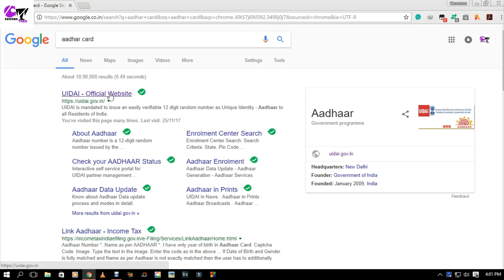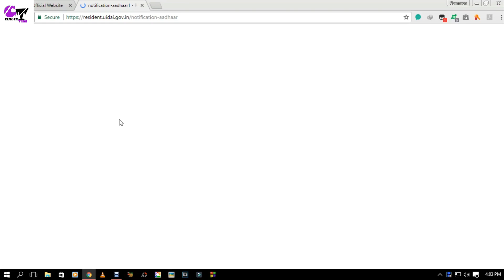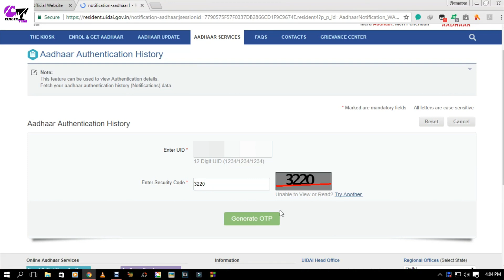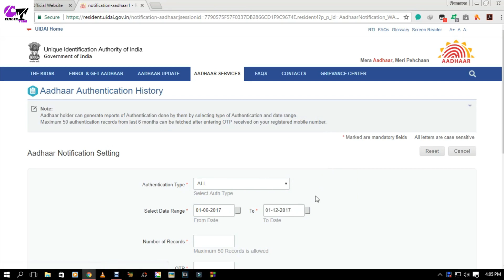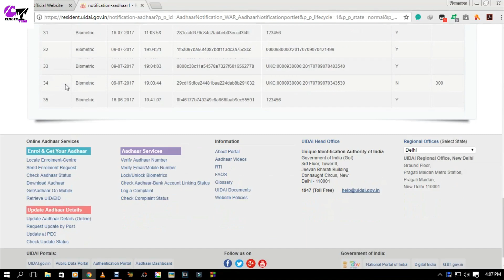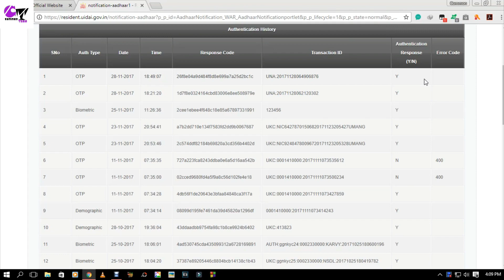Know AADHAR Card History || In Few Minutes (Hindi)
Hello Friends
In this video we will see this history of our aadhar card uses .